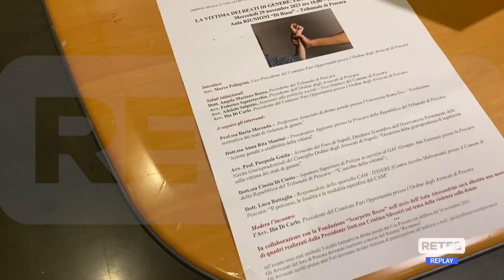Reati di genere - I profili giuridici e sociali delle vittime